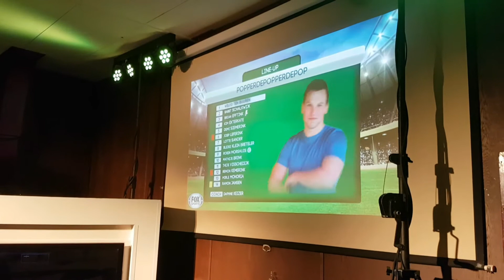Kick off Deldense Sportweek 2017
Bij Harlekijn-Smitties aan de Langestraat in Delden is op zaterdagavond 10 juni 2017 de feestelijke kick off van de tweede editie van de Deldense Sportweek gehouden. Voormalig FC Twente-spelers Jeroen Heubach en Berthil ter Avest verzorgden te openingshandeling door hun balkunsten te tonen op verschillende sportgebieden. De twaalf deelnemende teams kregen aansluitend de kans op zich voor de volle zaal en een jury te presenteren. Rond 22.30 uur barstte het feest los.